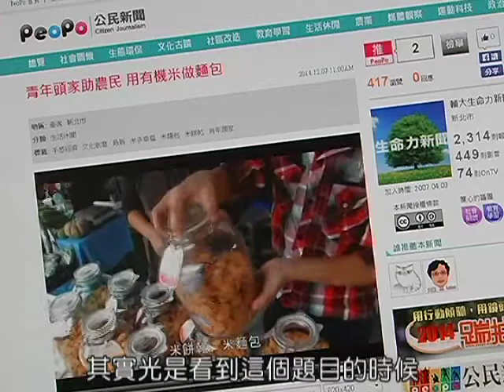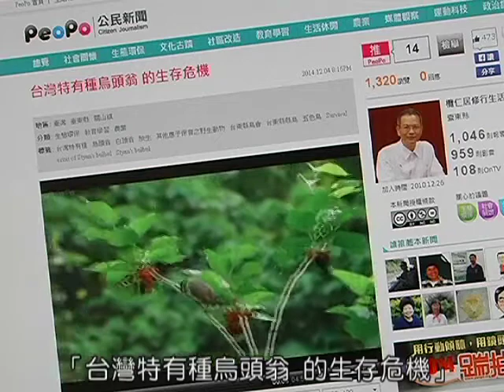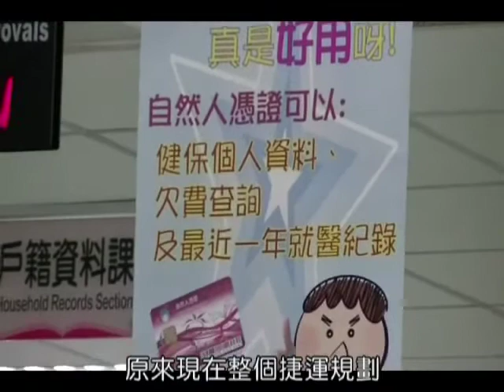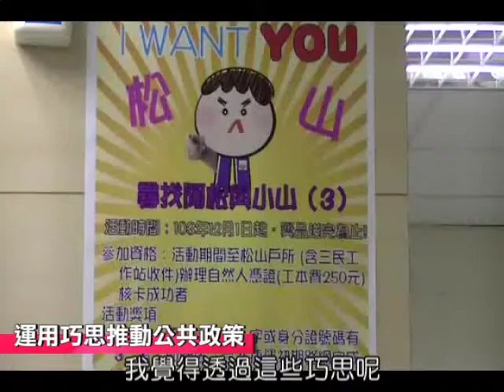賴睿伶-PeoPo客座總編輯